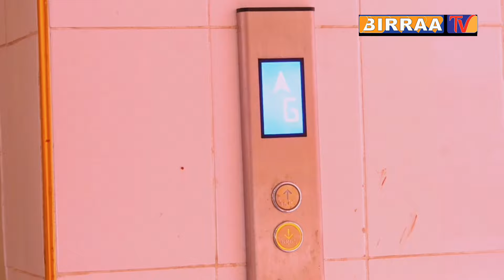Diraamaa Afaan Oromo haraa|| Haraami mo Halaali